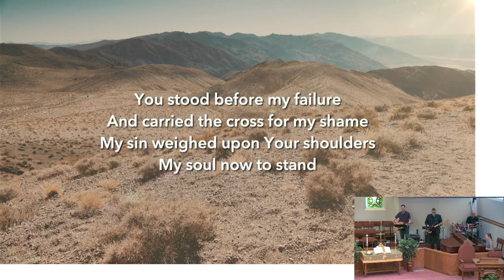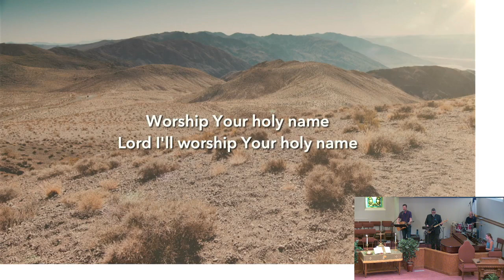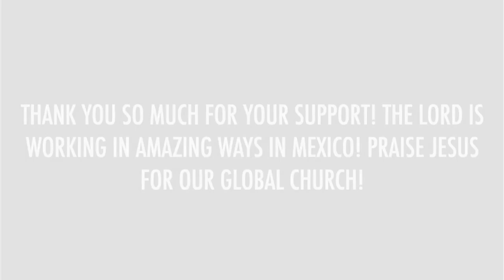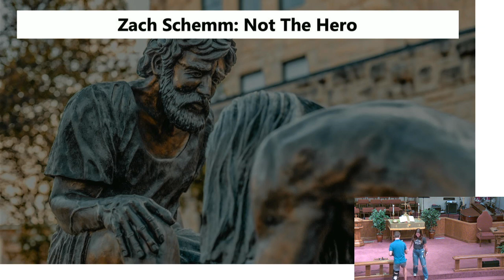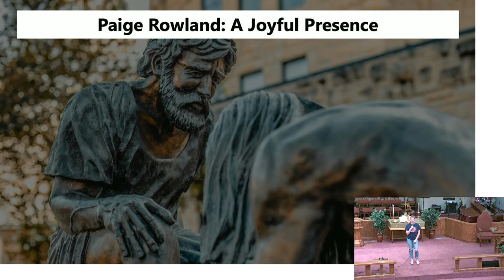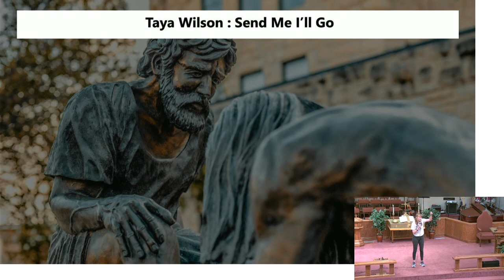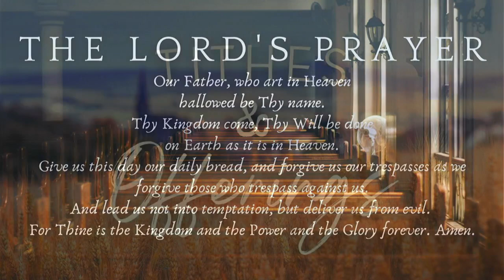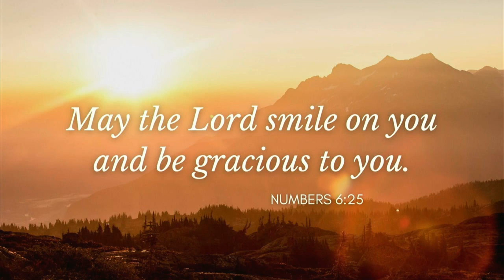Sunday Service 09-10-2023